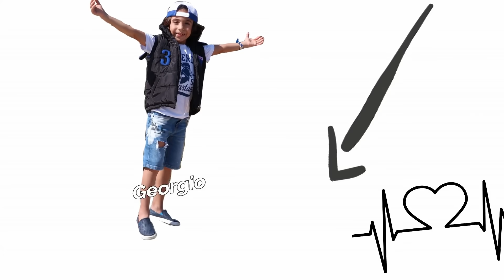الاكل الغالي ضد الاكل الرخيص 😳!! (كم الحساب)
تجربة الاكل الغالي ضد الرخيص ( كم طلع الحساب😳 ) تحدي الاكل الغالي ضد الرخيص | عائلة تالين تيوب